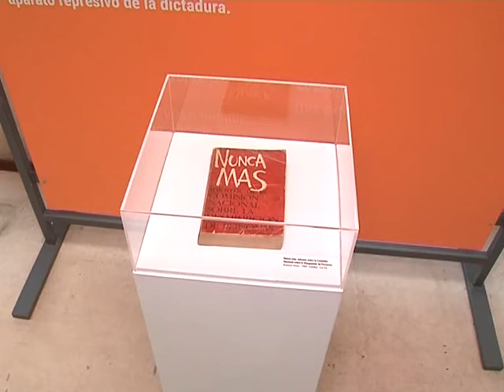05 09 MUESTRA NUNCA MAS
SE EXPONE HASTA EL SABADO EN LA BIBLIOTECA DE LA UNIVERSIDAD NACIONAL DE MAR DEL PLATA, LA MUESTRA SOBRE EL LIBRO ¨NUNCA MAS¨